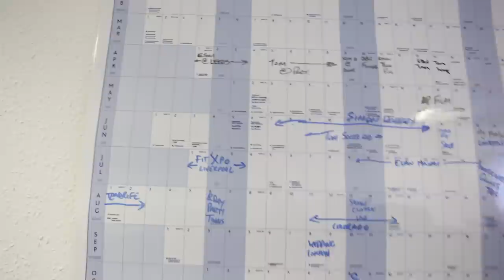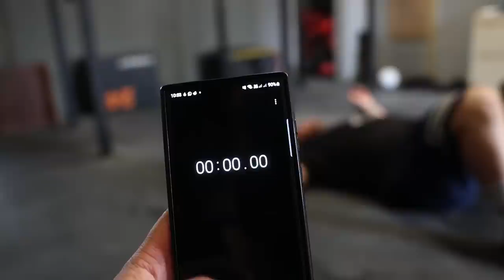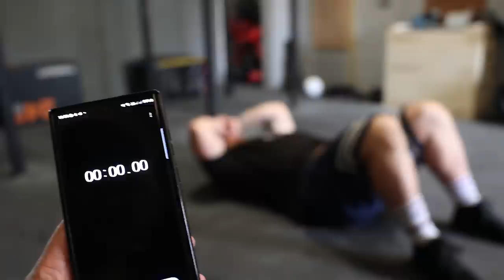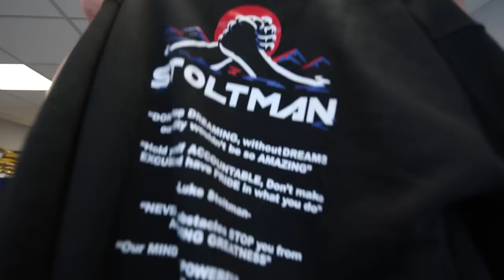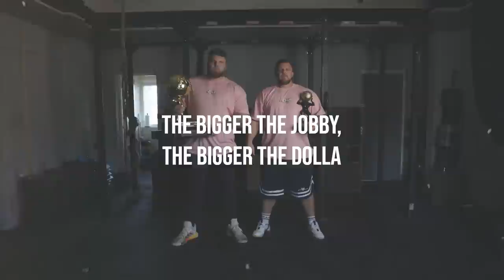FIRST SESSION BACK! | TOM INJURY REVEALED!